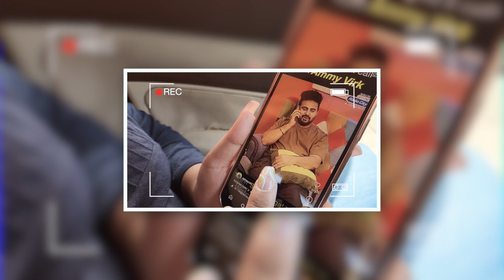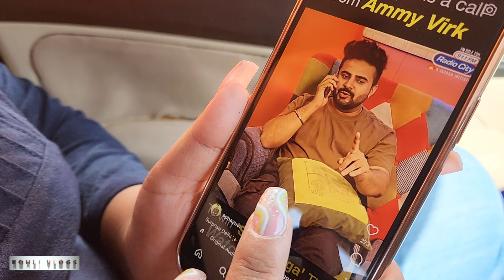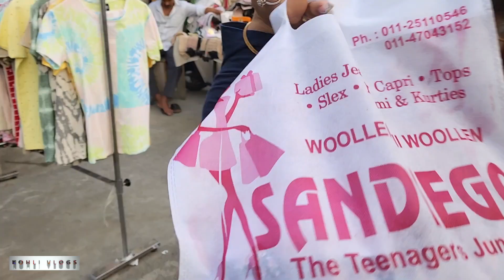RADIOCITY 91.1 FM SE BULAVA AAYA HAI | RJ YUVI NE BULAYA HAI | KOHLI VLOGS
I am Jaspreet Singh Kohli from KOHLI VLOGS. My Channel is all about our family daily vlogs and Travel vlogs. We will try to share some important informations too in our video like immigration and more. We will share with you our daily stories. Either from our city delhi or out of city.

Regards